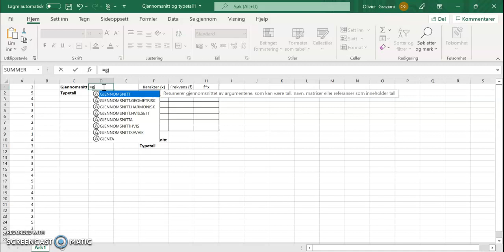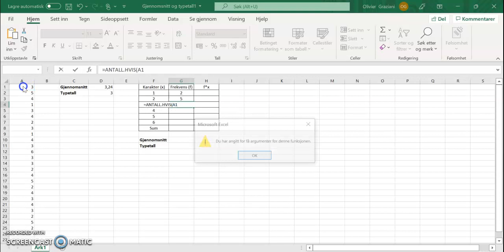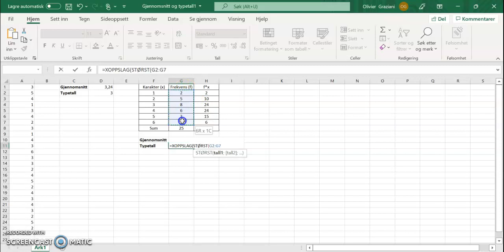Gjennomsnitt og typetall, uten og med Excel